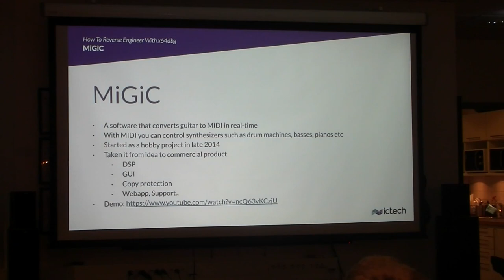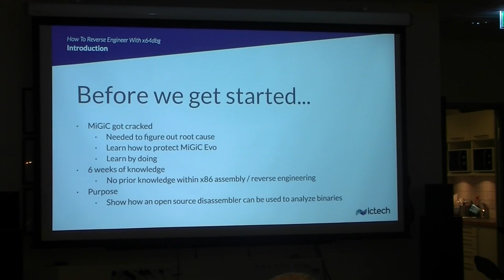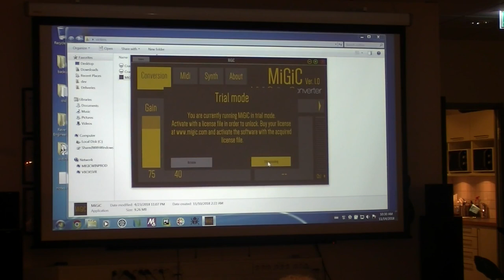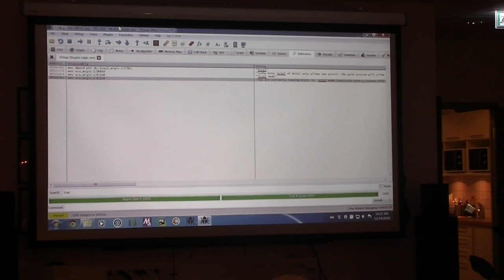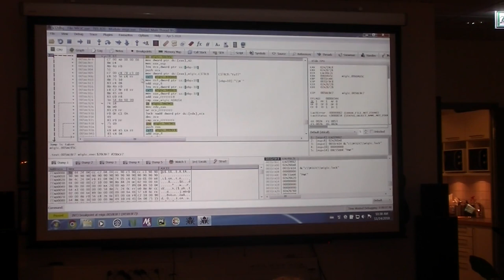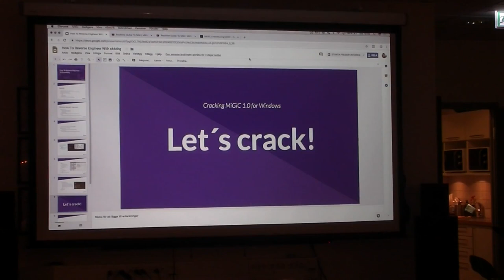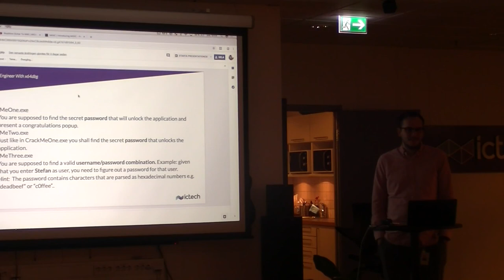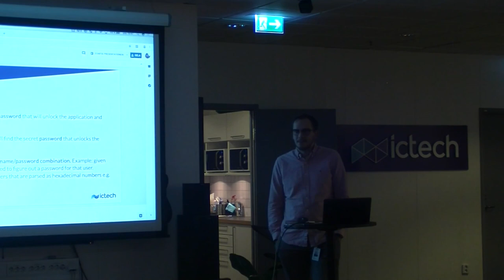2018-11: Reverse Engineer with x64dbg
In this talk Philip Karlsson talks about reverse engineering using the x64dbg tool.

The hacking workshop starts with the MiGiC Guitar to MIDI Converter and focuses on how the free software x64dbg can be used to understand how the copy protection to MiGiC was circumvented.Shortly after the commercial release of MiGiC 1.0, the product was found cracked at one of the more known torrent pages. Since development hours were spent trying to protect the product he became curious in how the attackers broke the protection. In order to investigate this the open source debugger / disassembler x96 dbg was acquired to perform an analysis of both the cracked and uncracked binary.

In the session Philip will show you parts of the analysis as well as presenting three so called ”crackmes” that you will get the opportunity to find weaknesses in using the x64dbg tool. Therefore, its a good idea to bring a PC so you can use the tool yourself.